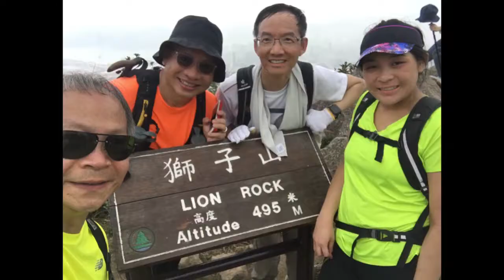獅尾脊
2月25號 沙田㘭道經獅尾脊上獅頭